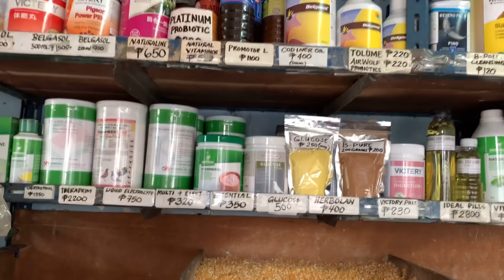LUGAR NA TAMBAYAN NG MGA DAGIT!!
👍 If you liked my video dont forget to SUBSCRIBE,LIKE,COMMENT and if you don't like my video,subscribe as well.😊😊👍👍 And don't foget to hit the notification 🔔 so that you are always updated on our new video.

☑️XmakinaLine

PIGEONS
DOVE
IBON
BIRDS
KALAPATI
KALAPATE
KALAPATIPS
KALAPATIDS
BIHAG
DAGIT
LAMBAT
NETOY
FLYERS
BREEDERS
RAREPIGEON
RACINGPIGEON
PIGEONRACING
UFC
ALAGANGMAGALING
BIRDSOUND
BIRDTRAP
TAIWANBIRDS
TAIWANPIGEON
OFFCOLORRACINGLIGEON
FREELIGHTPIGEON
FREEFLY
INAKAY
BLUEBAR
REDBAR
POOLING
NORTHDERBYRACE
SOUTHDERBYRACE
AGRITV
KALAPATIRACE
KARERANGKALAPATI
KALAPATIDAGIT
PIGEONBREEDER
PIGEONFLYER
TAGALOG
PIGEON
PITCHON
XMAKINAOFFICIAL
XMAKINA OFFICIAL
GAMINGPIGEON
PIGEON RACING
RACING PIGEON
BREEDER
PIGEONRACE
RACEPIGEON
WORTH 500K
WORTH 500K PART 2
FLYERS LOFT
AYUDA BIRDS
BAND ASSIGNMENT
1 HOUR FLYING TECHNIQUE MORNING VERSION
FLYING TECHNIQUE
KALAPATI KODAKAN TUTORIAL
KALAPATI TUTORIAL
PMV VACCINE CLONE 30
KOTRA BALELENG
KALAPATI PARK
PIGEON PARK
KALAPATI PARK SA MARIKINA
SIKRETONG PAMURGA
OFF COLOR PIGEON
MAMAHALING DAGIT
2HOURS RONDA
SWERTE NAKAPULOT

xmakinaofficial xmakina teamxmakina team xmakina#xmakina official